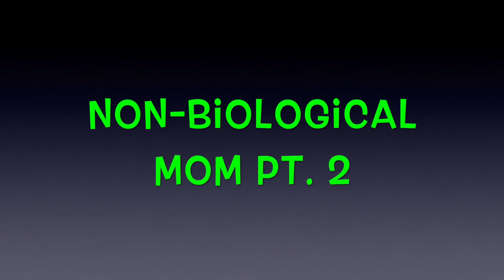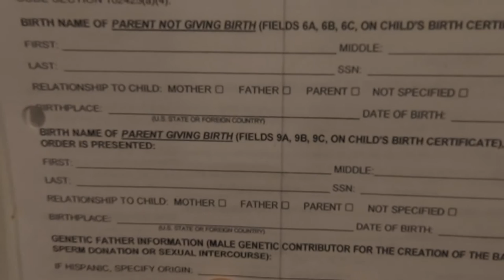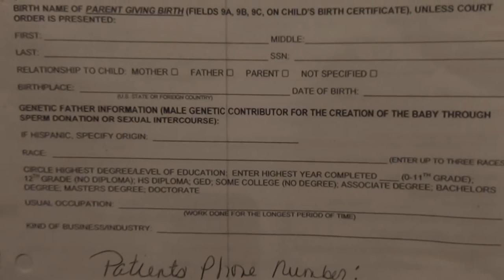Non-Biological Mom Pt. 2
Lezzzz be FAMMMMM! Now that Les has spoken about the Birth Certificate and her feelings about not having the same blood as the boys. See how Vivi felt about Liam and what fears and insecurities she had. What other feelings did other moms have?

Four Lesbian families raising their kids in a world that still does not fully accept us or our life styles. Follow us as we document our day to day lives, our struggles and most importantly, our love. Love MORE, hate LESS!